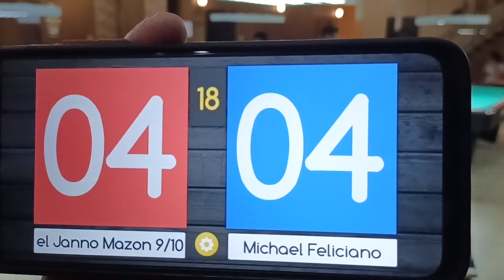BET 110K || MICHAEL FELICIANO 🆚 JUNDEL MAZON 9/10 || RACE 18